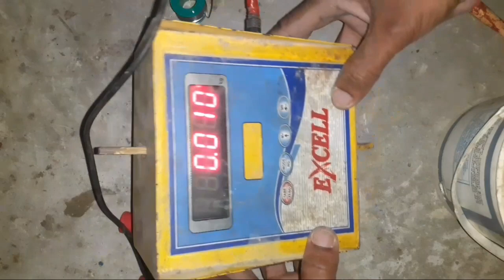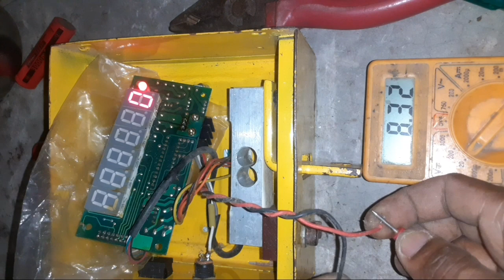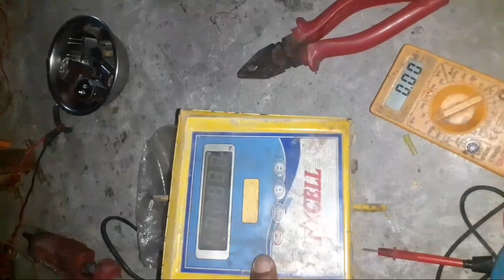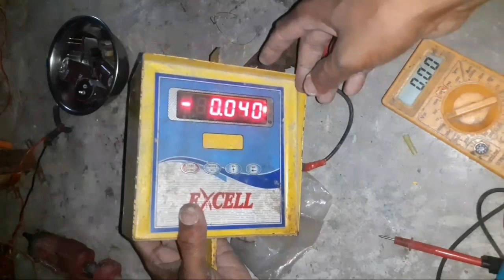Digital weight machine battery change